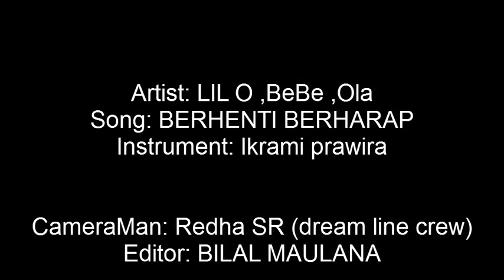Lil o, bebe, ola - Berhenti Berharap